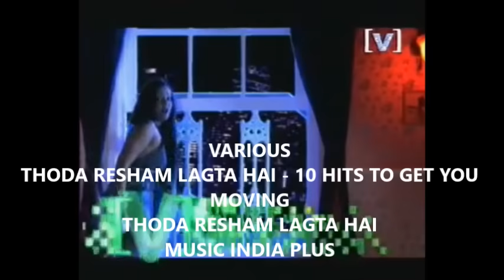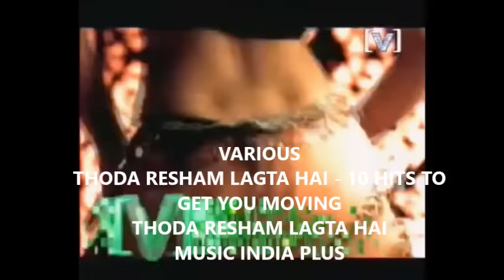Thoda Resham Lagta Hai - Full Hindi Song - Hit Hindi Song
Album - Thoda Resham Lagta Hai - 10 Hits To Get You Moving
Song - Thoda Resham Lagta Hai
Artists - Various
Label - Music India Plus